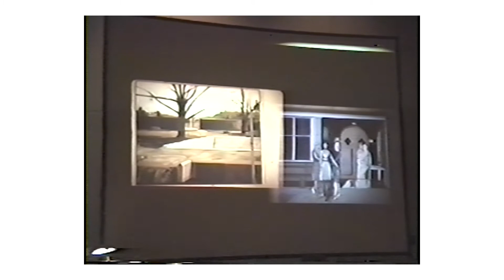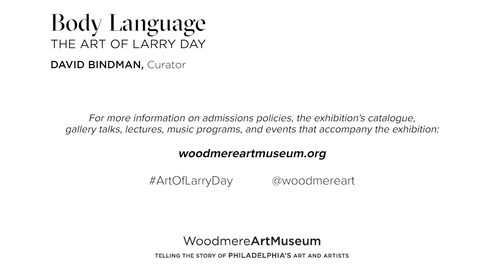Body Language: The Art of Larry Day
This exhibition celebrates Larry Day (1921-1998) in his centenary year, exploring his singular contributions to American art and the lasting power of his observations and imagination.

Deeply speculative, Day believed that the ordinary in life is the source of all that is extraordinary. His embrace of everyday subjects was tethered to a deeply curious intellectual engagement with the figurative arts and the history of representation. By questioning and reframing prevailing assumptions, he participated in the broad movement in Western thought we now call Postmodernism.

Day was also a dedicated teacher, known as the "dean of Philadelphia painters." His thousands of students, primarily at the Philadelphia College of Art (now University of the Arts) and the University of Pennsylvania, have gone on to teach across the globe and inspire their own students to discover and explore their unique artistic abilities.

This ambitious retrospective includes works from the 1950s through the 1990s, and was curated by David Bindman, the artists' longtime friend and Emeritus Professor of the History of Art, University College London and Visiting Fellow at the Hutchins Center, Harvard University.

This multipart exhibition is on view at three venues. At Woodmere, we offer an overview of Day's career in our Ethel M. Schnader Gallery and a focused presentation of his figurative paintings, drawings, and sketches titled Silent Conversations in our Catherine M. Kuch Gallery. At the University of the Arts, Nature Abstracted (on view October 8- December 3) presents Day's abstract painting of the 1950s. And at Arcadia University, Absent Presence (on view through November 21) explores Day's cityscape and architectural subjects.